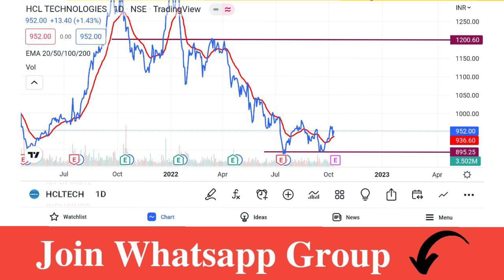HCL Tech Share Result Analysis | HCL Tech Share Latest News | HCL Tech Share Target | Traders Dream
Account Opening